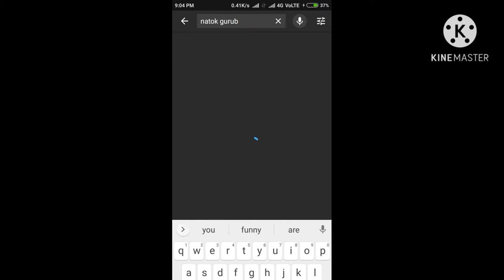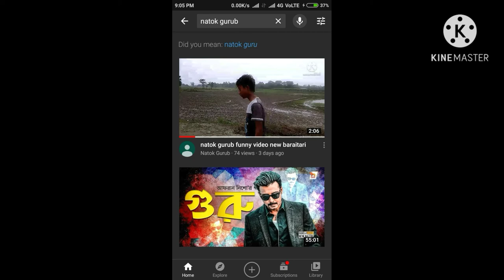handsome kana local funny video natok gurub